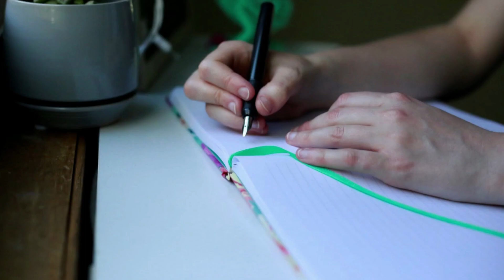He Looked Beyond My Fault and Saw My Need + More Hymns!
My sister and I sang a special in church, and we decided to record a few more songs afterward!